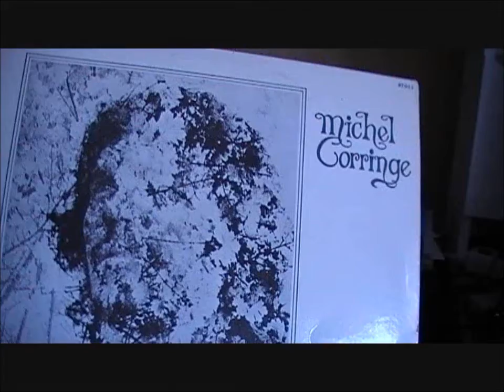Michel Corringe le trottoir roulant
Une façon à moi de revisiter cette chanson de Michel Corringe tirée de l'Album"Laissez nous vivre" de 1975
 LE  TROTTOIR  ROULANT
Je vis sur un trottoir roulant
Qui m’emmène tout doucement
Je ne sais où, très loin de tout
Je vis sur un trottoir  qui m’emmène
Nonchalamment, très loin de tout

Et je m’en fous
J’y vais seul j’y vais bien
Sans couleur, sans odeur le trottoir se déroule

Très loin de tout, de vous surtout
Je vis sur un trottoir tout blanc qui m’emmène
Elégamment, très loin de tout

Mais je m’en fous
Retenez bien mon nom maintenant les amis
Je m’appelle agonie …